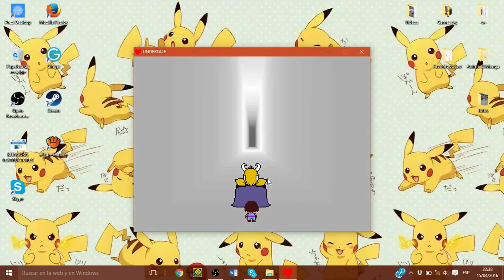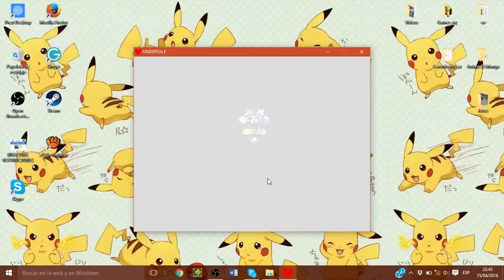Undertale - Asgore Fight -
asdassdasda
Disponible en 720pp!